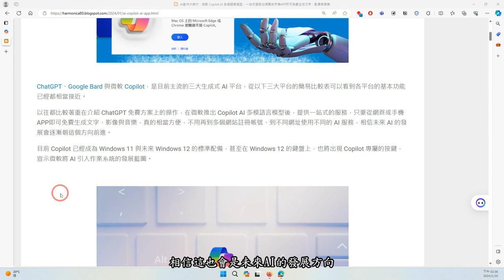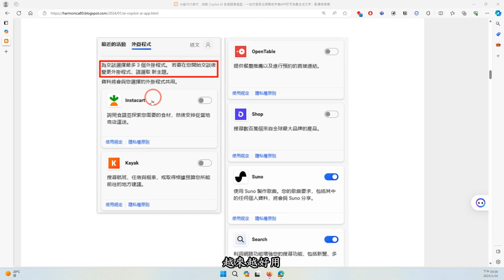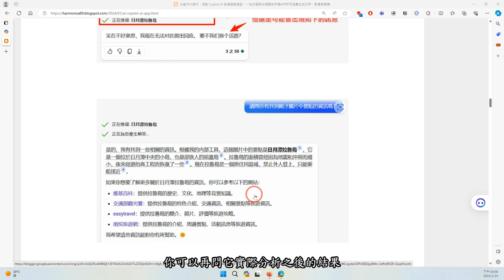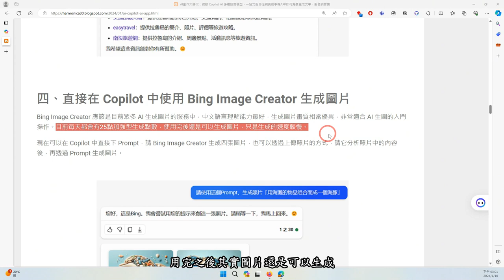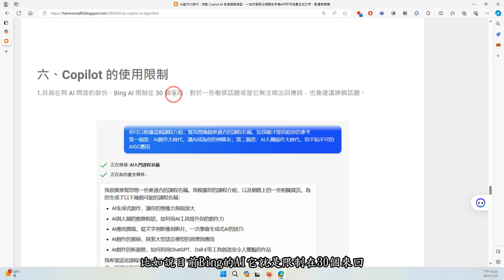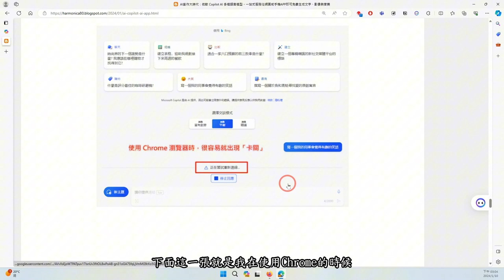AI創作大時代：微軟 Copilot AI 多模語言模型，一站式服務從網頁或手機APP即可免費生成文字、影像與音樂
此影片為「AI創作大時代：微軟 Copilot AI 多模語言模型，一站式服務從網頁或手機APP即可免費生成文字、影像與音樂」文章的教學影片，更完整的內容請參閱